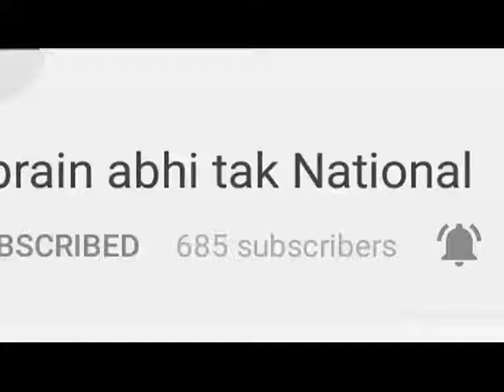सीएम मनोहर लाल का झज्जर दौरा || Khabrain Abhi Tak Live